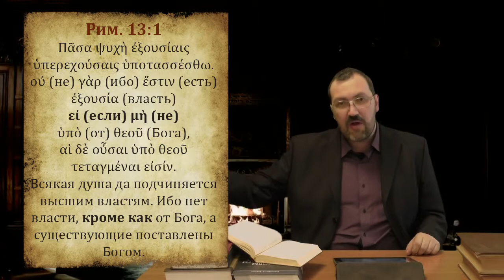Греческий язык Нового Завета 1 1 Зачем изучать греческий язык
TVSeminary представляет онлайн курс: Греческий язык Нового Завета

Преподаватель Павел Тогобицкий

Записаться на курс можно на сайте tvseminary.org